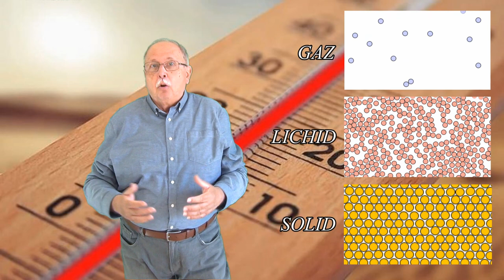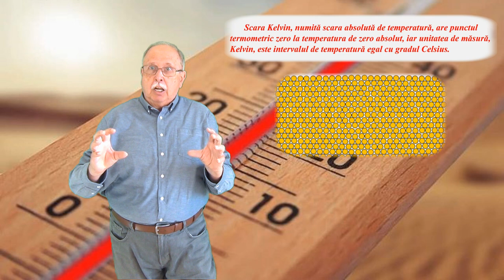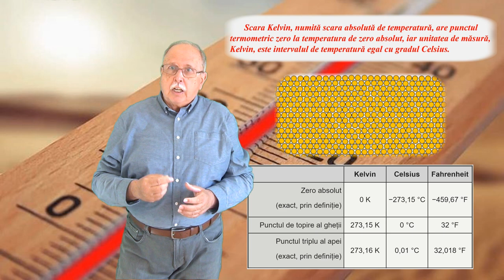CURSUL DE 3 MINUTE (TERMODINAMICĂ 02) TEMPERATURA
1.ENERGIA CINETICĂ A MOLECULELOR
2 PUNCTE TERMOMETRICE
3. SCARA CELSIUS
4. SCARA KELVIN

LINK